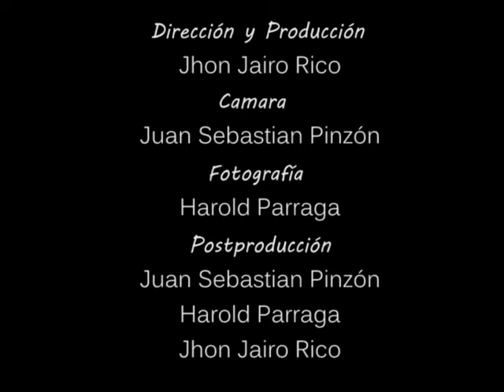Jornada de belleza para nuestros adultos mayores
Con el ánimo de brindar bienestar a nuestros adultos mayores, la Subsecretaria de salud y bienestar social dentro de su programación de actividades de manera acertada incluyo una jornada de belleza para los beneficiarios de Centro Día pertenecientes al grupo Gold, que notablemente mejoro su autoestima y les dio la oportunidad de conocerse mejor.